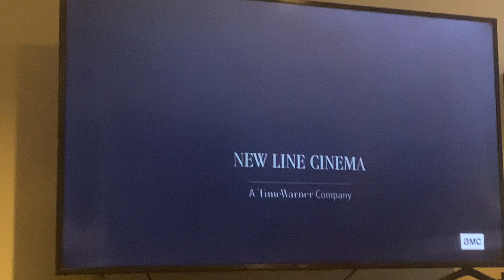Opening to A Nightmare on Elm Street 2: Freddy's Revenge on AMC